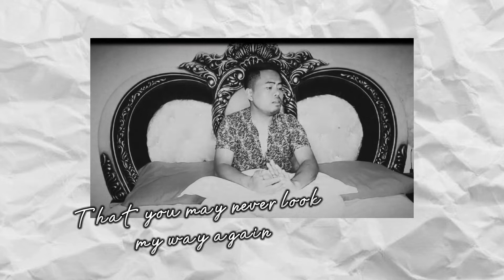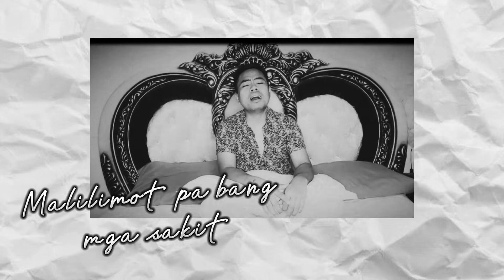RESIGNATION Multi-Language Morissette | Male Cover By Isaac Zamudio 🔴SyncAlong By Kim Imnida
This Segment is called SYNC ALONG
its a combination of LIP SYNC & SING ALONG

✅ Dub Voice Challenge
✅ 40 Days Video
✅ Buhay OFW Diaries
✅ Better Sleep in 30 minutes
✅ Travel Vlog
✅ ASMR UNLIMITED
✅ Unboxing in BED
✅ VIRTUAL TOUR

Please follow my other Social Media Account
Kim Imnida